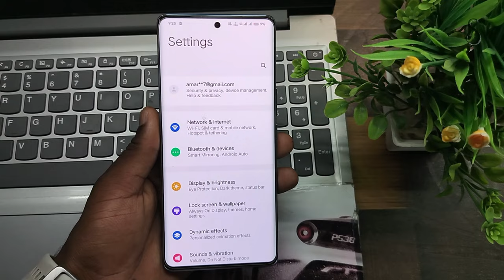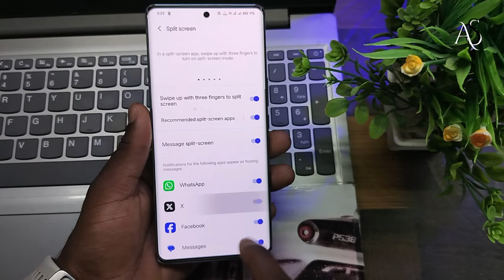vivo v30 pro screen slipt settings !! vivo v30 screen slipt settings !! vivo v30 pro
vivo v30 pro screen slipt settings !! vivo v30 screen slipt settings !! vivo v30 provivo v30 pro screen slipt settings
vivo v30 screen slipt settings
vivo v30 me ek sath do app kaise chalaye
vivo v30 pro ek sath do app kaise chalaye
how to enable screen slipt in vivo v30
how to enable screen slipt in vivo v30 pro
vivo v30 pro hidden features
vivo v30 hidden features
vivo v30 pro tips and tricks
vivo v30 tips and tricks
vivo v30